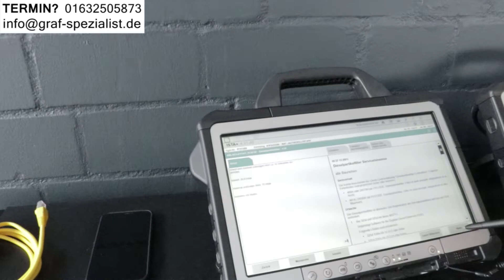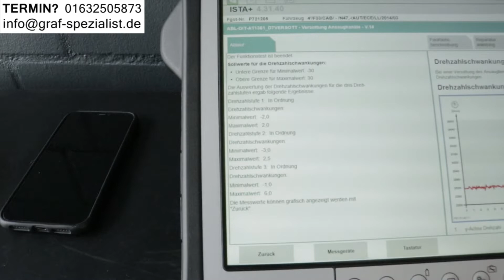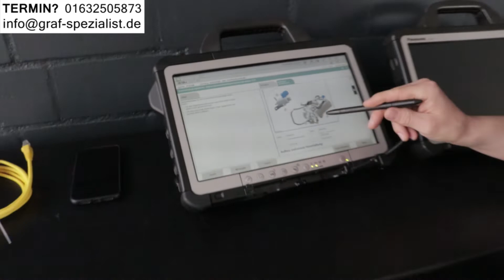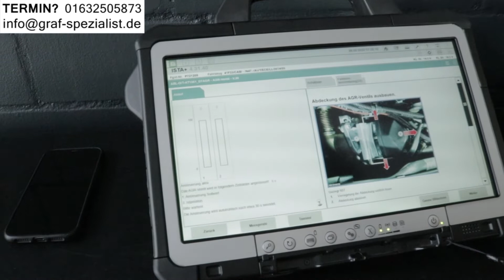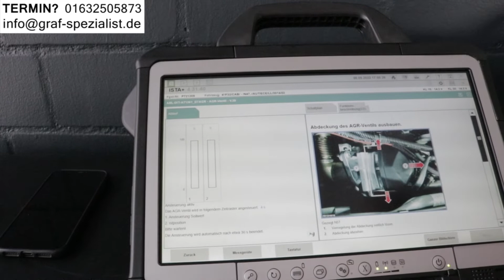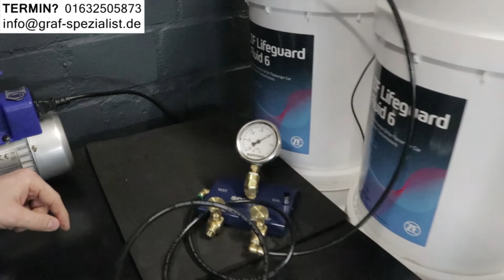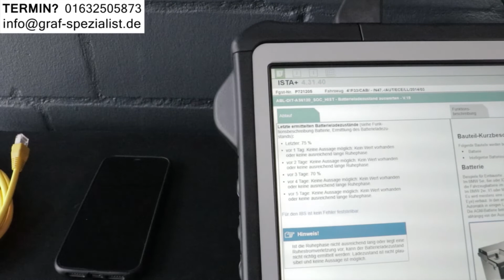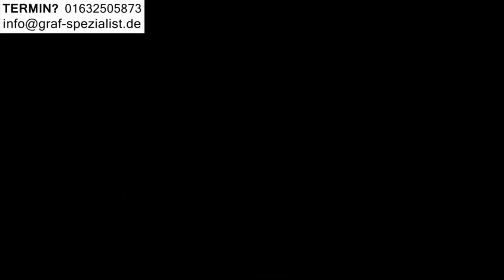BMW 320i Kaufberatung 320d Schwachstellen 330d Autokauf G20 F30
2:00 BMW 318i G20 320i G21 330i Krankheiten
4:15 BMW 318d G20  320d G21 330d Probleme
6:20 BMW 318i F30 320i F31 328i 330i 340i Erfahrungen
7:50 BMW 318d F30 320d F31 325d 330d

Die modernen Diesel und Benziner müssen immer sauberer sein, mehr Leistung haben und kaum was verbrauchen, darunter leidet die Lebensdauer. In unseren Videos gehen wir auf die Probleme und Krankheiten der modernen Diesel und Benziner ein und geben Tipps wie man teure Reparaturen vermeiden kann.

- ADRESSE -
Bei der Neuen Münze 22
22145 Hamburg